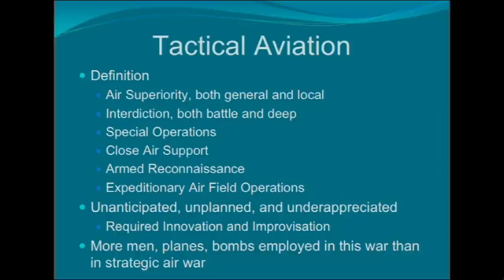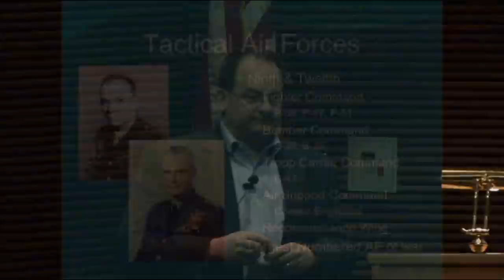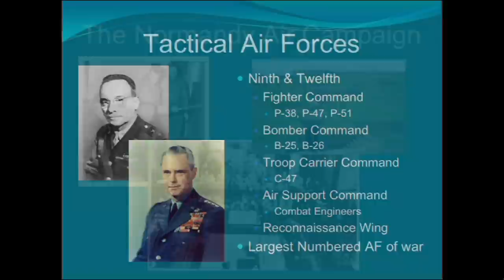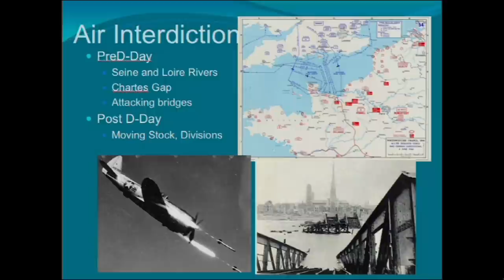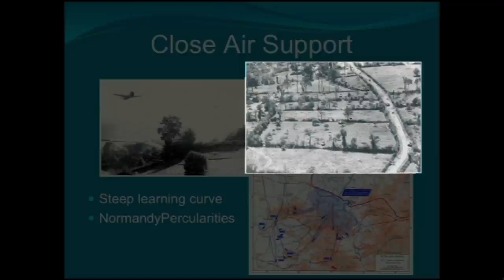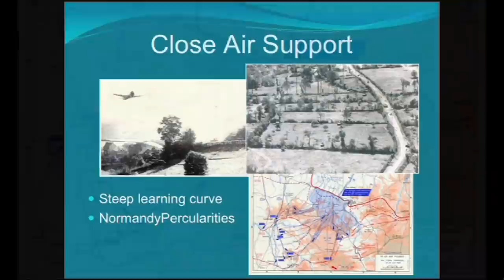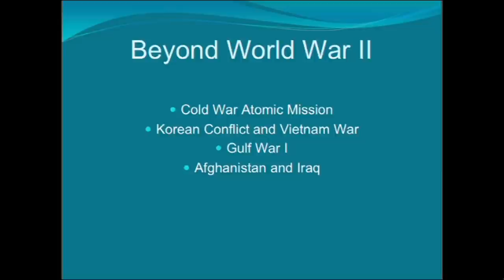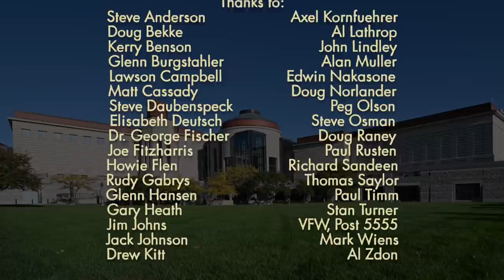Air to Ground Operations (WW2HRT_22-08)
Thomas Hughes – Author of Overlord – General Quesada; Ken Dahlberg – Ace and P-47 Pilot